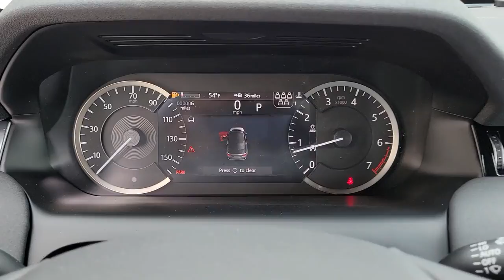2023 Land Rover Discovery Sport Chicago, Highland Park, Deerfield, Northbrook, Glenview IL 23013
Black New 2023 Land Rover Discovery Sport available in Northfield, IL at Jaguar Land Rover Northfield. Servicing the Chicago, Highland Park, Deerfield, Northbrook, Glenview, IL area.
2023 Land Rover Discovery Sport SE - Stock#: 23013 - VIN#: SALCP2FXXPH918416